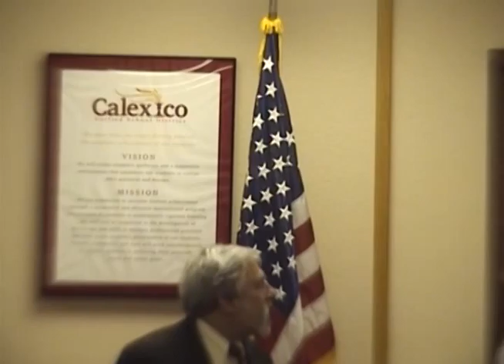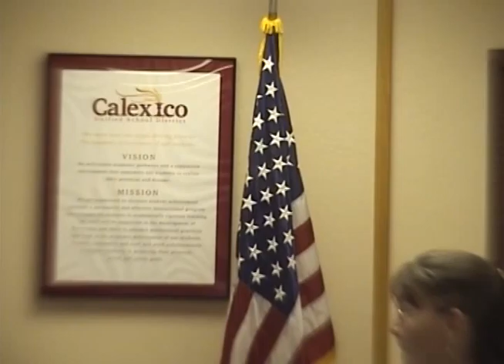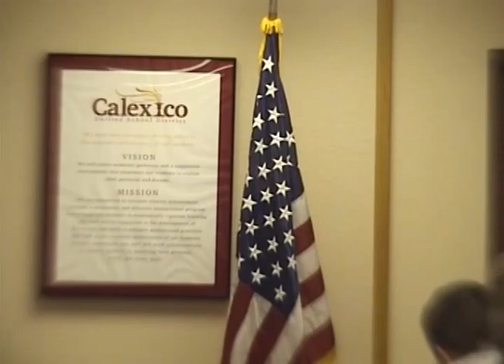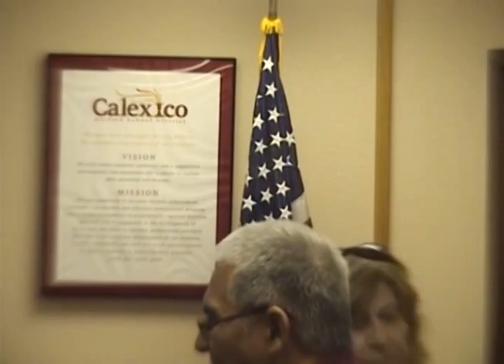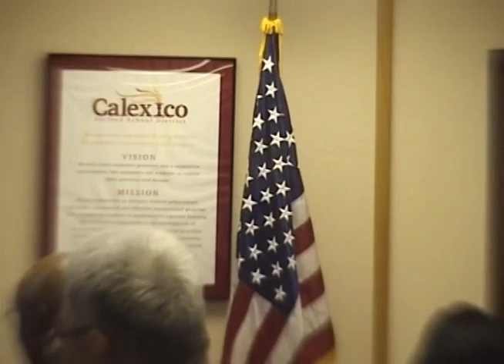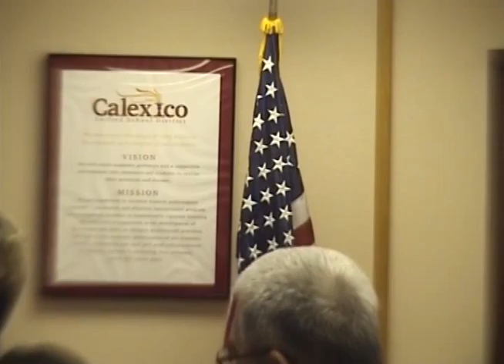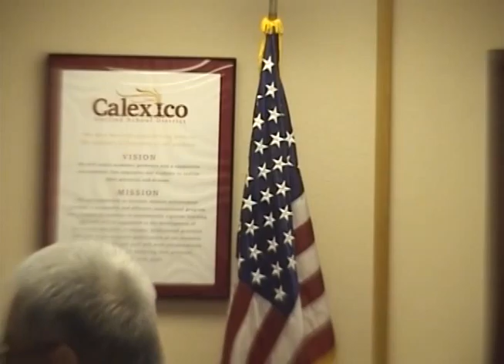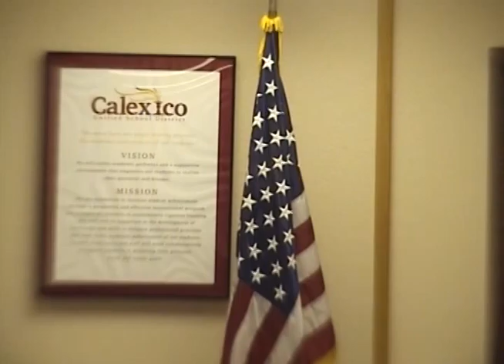CUSD 03-12-13 part 2